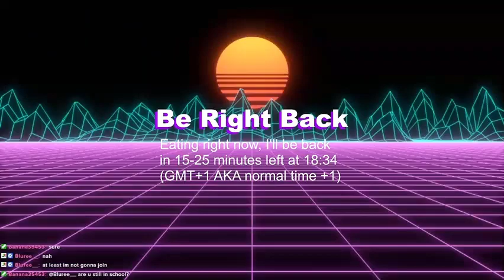Abraham Hick 2023 🜛 Tuned In, Tapped In, Turned On JOY Is The KEY